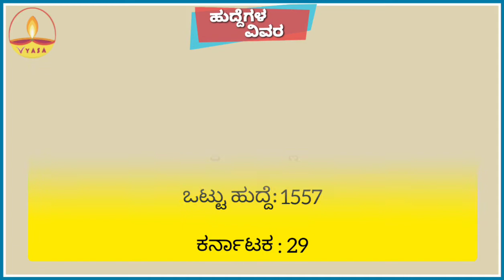1558 ಬ್ಯಾಂಕ್ ಕ್ಲರ್ಕ್(IBPS CLERK) ಹುದ್ದೆಗಳಿಗೆ ಅರ್ಜಿ ಆಹ್ವಾನ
ಸಾರ್ವಜನಿಕ ವಲಯದ ಬ್ಯಾಂಕುಗಳಲ್ಲಿ ಖಾಲಿ ಇರುವ 1557 ಕ್ಲರ್ಕ್‌ ಹುದ್ದೆಗಳಿಗೆ ಇನ್‌ಸ್ಟಿಟ್ಯೂಟ್ ಆಫ್ ಬ್ಯಾಂಕಿಂಗ್ ಪರ್ಸನೆಲ್ ಸೆಲೆಕ್ಷನ್‌ ಬೋರ್ಡ್ ನೇಮಕಾತಿಗೆ ಅರ್ಜಿ ಆಹ್ವಾನಿಸಿದೆ.

Job opportunities in Kannada/IBPS/RRB/KPSC/SDA/FDA/PSI/POLICE CONSTABLE/SSC/CAREER GUIDANCE in Kannada/CURRENT AFFAIRS/COMPETITIVE EXAMS